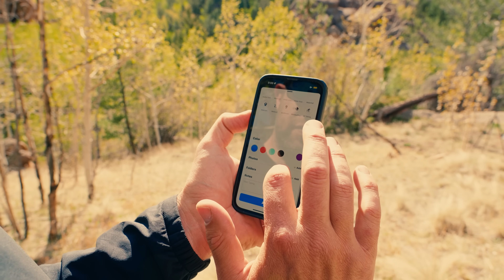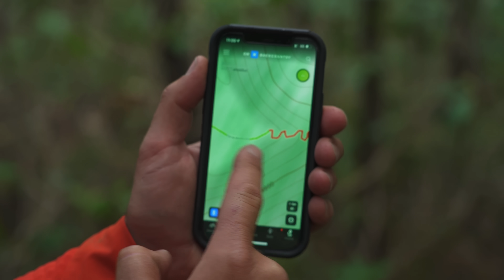GAME CHANGER! 6 gear changes you need to make NOW!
Fizan Trekking Poles (5.6oz per pole!)
MSR Groundhog Stakes

Stanley Pot
BRS Stove
Evernew Titanium Pasta Pot
OTHER SLEEPING PAD
MULTITOOL (often out of stock & price can vary)

Backpacking gear hacks.  Small changes for a big impact while hiking and camping and backpacking.